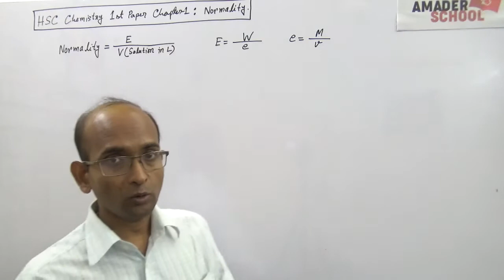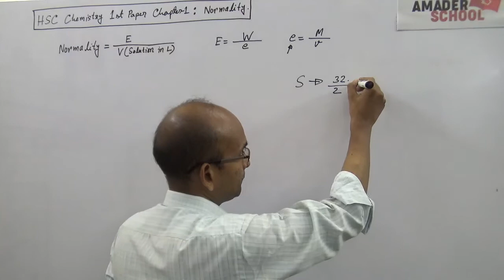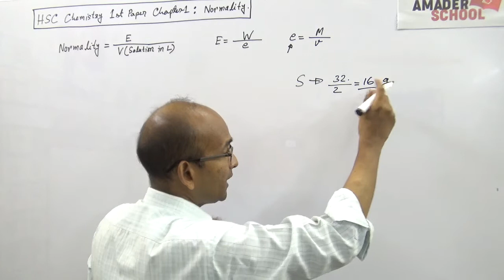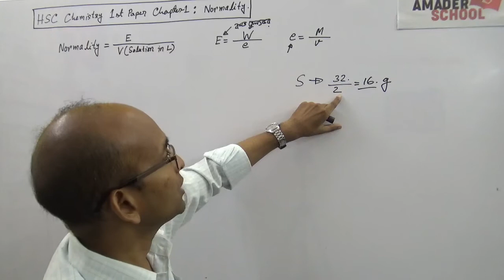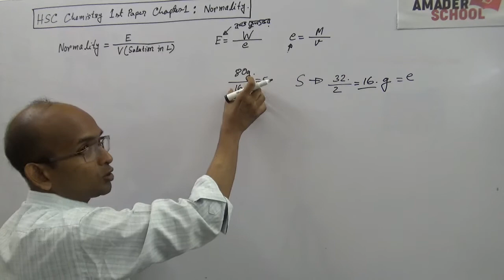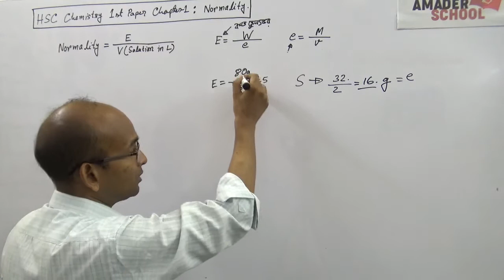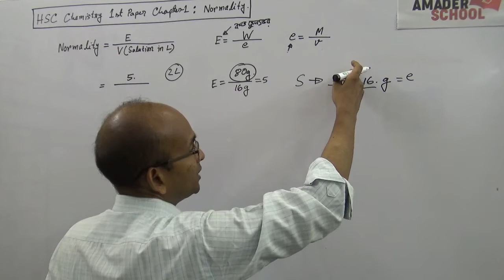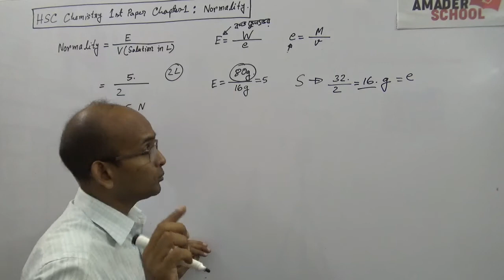HSC Chemistry Chapter 1 | Part 3 | Normality | Engr. Monir Sir